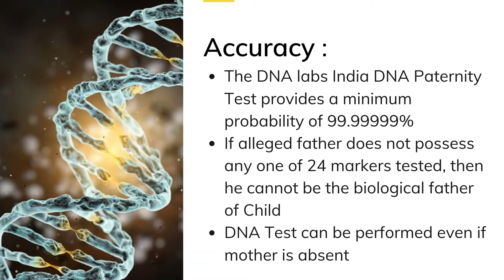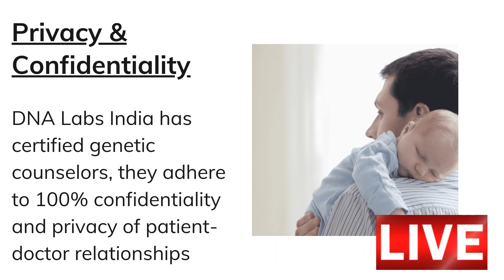Paternity DNA Test Cost 13000 Rs in Mumbai Delhi Bangalore Hyderabad Ahmedabad Chennai Kolkata Pune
Test Name: Paternity DNA Test
Paternity DNA Test cost: 13000/- Rs

DNA Test Cost in Ahmedabad Chennai Kolkata Surat Pune Jaipur Visakhapatnam Kanpur Nagpur Lucknow Thane Bhopal Indore Pimpri-Chinchwad Patna Vadodara Ghaziabad Ludhiana Agra Nashik Faridabad Meerut Rajkot Kalyan-Dombivli Vasai-Virar Varanasi Srinagar Aurangabad Dhanbad Amritsar Navi Mumbai Allahabad Howrah Ranchi Gwalior Jabalpur Coimbatore Vijayawada Jodhpur Madurai Raipur Chandigarh Guntur Guwahati Solapur Hubli–Dharwad Mysore Tiruchirappalli Bareilly Moradabad Tiruppur Gurgaon Aligarh Jalandhar Bhubaneswar Salem Mira-Bhayandar Warangal Jalgaon Kota Bhiwandi Saharanpur Gorakhpur Bikaner Amravati Noida Jamshedpur Bhilai Cuttack Firozabad Kochi Nellore Bhavnagar Dehradun Durgapur Asansol Rourkela Nanded Kolhapur Ajmer Akola Gulbarga Jamnagar Ujjain Loni Siliguri Jhansi Ulhasnagar Jammu Sangli-Miraj & Kupwad Mangalore Erode Belgaum Ambattur Tirunelveli Malegaon Gaya Thiruvananthapuram Udaipur Kakinada Davanagere Kozhikode Maheshtala Rajpur Sonarpur Rajahmundry Bokaro South Dumdum Bellary Patiala Gopalpur Agartala Bhagalpur Muzaffarnagar Bhatpara Panihati Latur Dhule Tirupati Rohtak Sagar Korba Bhilwara Berhampur Muzaffarpur Ahmednagar Mathura Kollam Avadi Kadapa Kamarhati Sambalpur Bilaspur Shahjahanpur Satara Bijapur Kurnool Rampur Shimoga Chandrapur Junagadh Thrissur Alwar Bardhaman Kulti Nizamabad Parbhani Tumkur Khammam Ozhukarai Bihar Sharif Panipat Darbhanga Bally Aizawl Dewas Ichalkaranji Karnal Bathinda Jalna Eluru Barasat Kirari Suleman Nagar Purnia Satna Mau Sonipat Farrukhabad Durg Imphal Ratlam Hapur Arrah Anantapur Karimnagar Etawah Ambarnath North Dumdum Bharatpur Begusarai New Delhi Gandhidham Baranagar Tiruvottiyur Pondicherry Sikar Thoothukudi Rewa Mirzapur Raichur Pali Ramagundam Haridwar Vijayanagaram Tenali Nagercoil Sri Ganganagar Karawal Nagar Mango Thanjavur Bulandshahr Uluberia Katni Sambhal Singrauli Nadiad Secunderabad Naihati Yamunanagar Bidhannagar Pallavaram Bidar Munger Panchkula Burhanpur Raurkela Industrial Township Kharagpur Dindigul Gandhinagar Hospet Nangloi Jat Malda Ongole Deoghar Chapra Haldia Khandwa Nandyal Morena Amroha Anand Bhind Bhalswa Jahangir Pur Madhyamgram Bhiwani Berhampore Ambala Morbi Fatehpur Raebareli Mahaboobnagar Chittoor Bhusawal Orai Bahraich Vellore Mehsana Raiganj Sirsa Danapur Serampore Sultan Pur Majra Guna Jaunpur Panvel Shivpuri Surendranagar Dudhrej Unnao Chinsurah Alappuzha Kottayam Machilipatnam Shimla Adoni Udupi Katihar Proddatur Saharsa Hindupur Sasaram Hajipur Bhimavaram Kumbakonam Dehri Madanapalle Siwan Bettiah Guntakal Srikakulam Motihari Dharmavaram Gudivada Phagwara Narasaraopet Suryapet Miryalaguda Tadipatri Karaikudi Kishanganj Jamalpur Ballia Kavali Tadepalligudem Amaravati Buxar Jehanabad Aurangabad Gangtok.